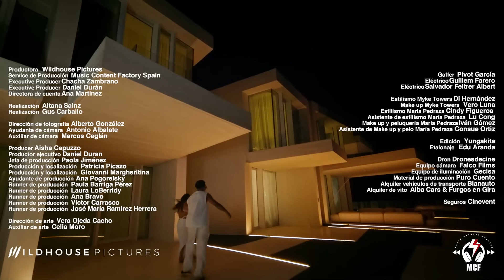Myke towers-lala! New song